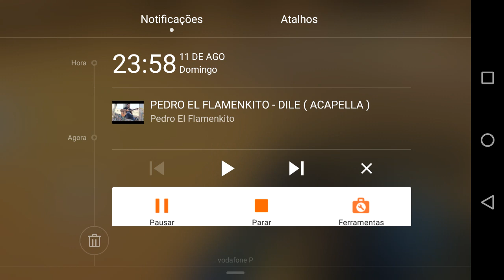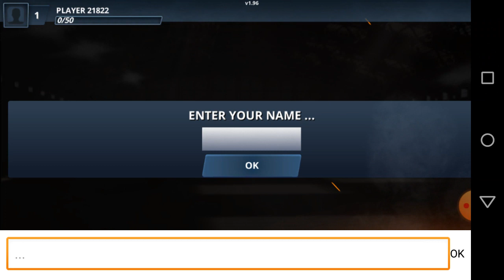13 de agosto de 2019